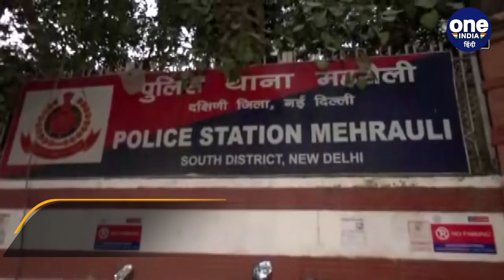Aftab Sharaddha Case | मौत से पहले सुकून तलाशने निकली थी श्रद्धा, लौटी तो मौत मिली | वनइंडिया हिंदी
श्रद्धा हत्या मामले में (Shraddha Case) कई जानकारी सामने आई हैं। श्रद्धा अपनी मौत के 14 दिन पहले ऋषिकेश से लौटी थी। जहां पर वो सुकून ढूंडने गई थी। ऋषिकेश से लौटी तो आरोपी आफताब पूनावाला (Aftab Poonawala) ने उसकी हत्या कर दी। साथ ही कई टुकड़ों में उसे काटकर फेंक दिया। जिसका सच आफताब पूनावाला के नार्को टेस्ट (Aftab narco test) के बाद सामने आएगा.

shraddha Hatyakand, instagram reels viral, Sharaddha Murder Case, shraddha Aftab case, Aftab Ameen poonawala,Narco Test Of Aftab, Aftab narco test, shraddha case aftab poonawala narco test, Delhi police narco test,Aftab poonawala narco test Postpond, aftab poonawala narco test video, narco test in india, narco test kaise hota hai, narcho test kya hota hai,दिल्ली पुलिस, आफताब, श्रद्धा मर्डर केस, नार्को टेस्ट, oneindia hindi, oneindia hindi news,वनइंडिया हिंदी, वनइंडिया हिंदी न्यूज़